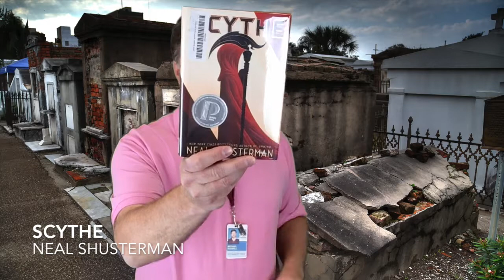Scythe by Neal Shusterman book talk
60 ish second book talk on Scythe by Neal Shusterman